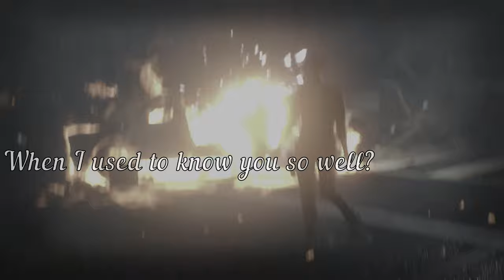Claire Redfield【GMV】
❤️ Enjoy my GMV with Claire Redfield ❤️

SONG:
Paramore: Decode